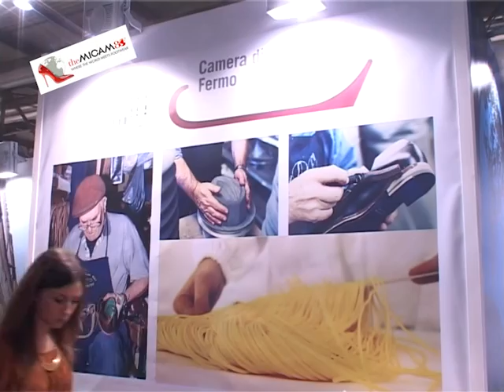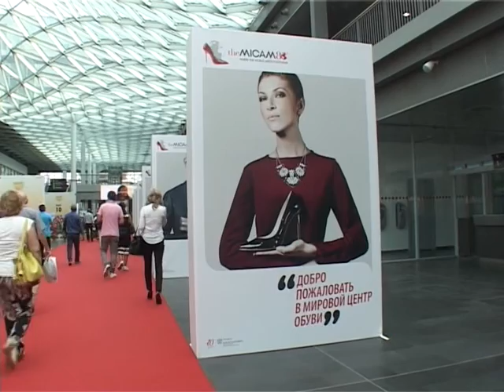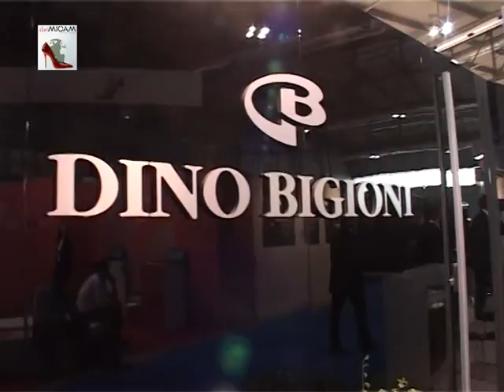Roto On Air La CCIIA di Fermo al MICAM Settembre 2015(1)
Il primo servizio realizzato da ON AIR ed in onda sui canali di TVRS sul Micam Settembre 2015 Camera di Commercio di Fermo